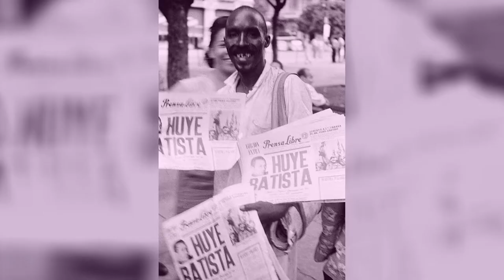La Havana. Cuba. Revolucion Cubana. 1959